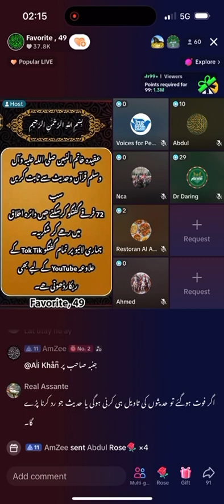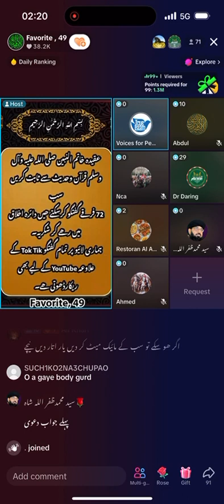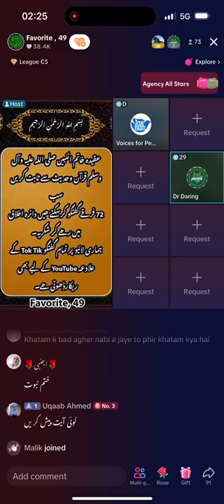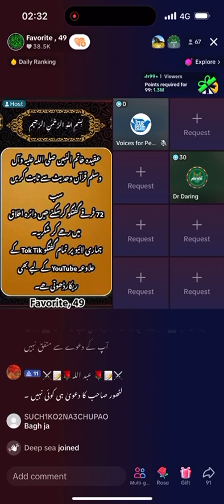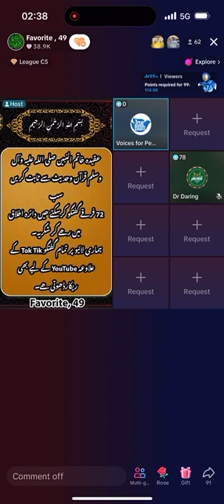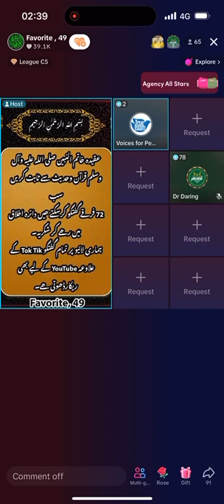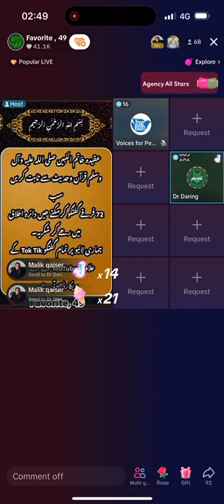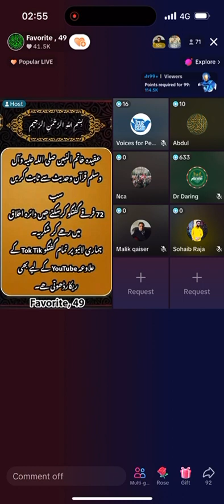Religious debate munazra with non muslim qadiani 10 April 2024